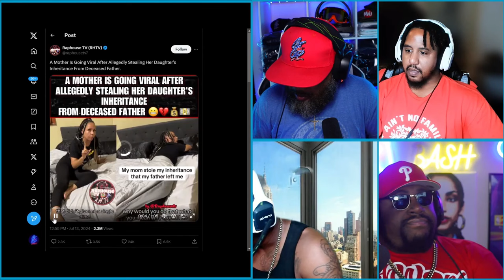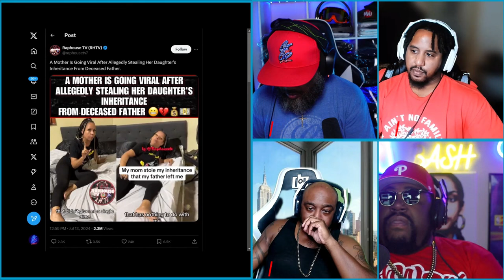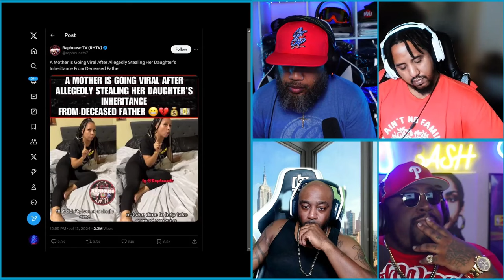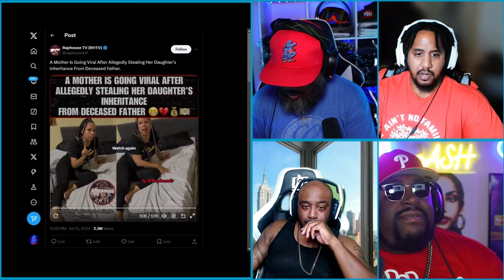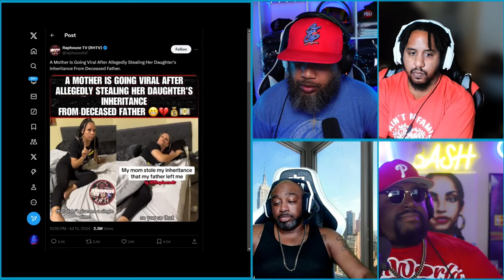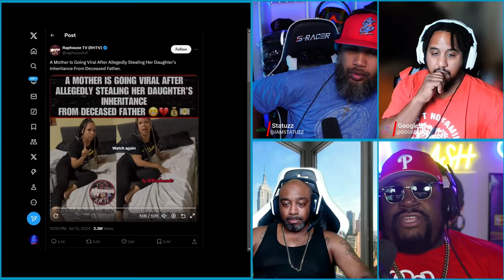MOTHER STEALS DAUGHTERS INHERITANCE